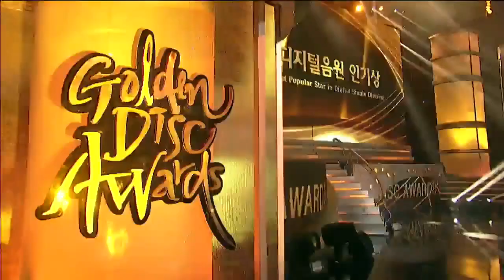150114 소녀시대 SNSD Tiffany & Taeyeon - Best Popular Artist @ 29th Golden Disk Awards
150114 소녀시대 SNSD Tiffany & Taeyeon - Best Popular Artist @ 29th Golden Disk Awards